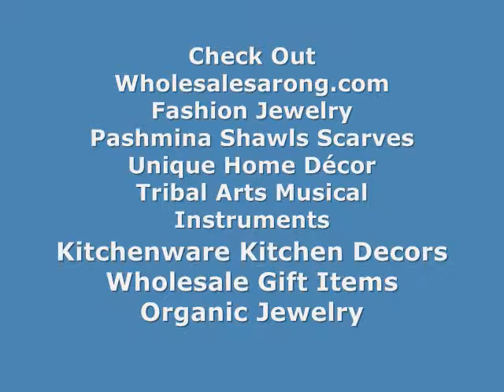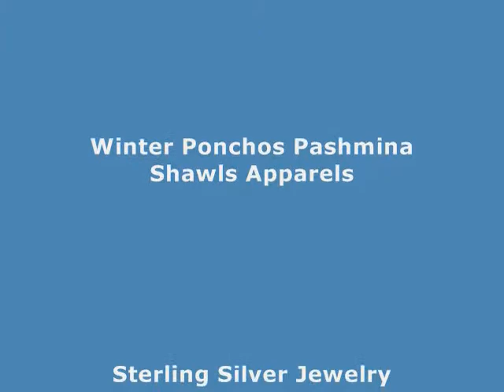black and white large tattoo symbol sarong wholesalesarong.com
wholesale swimsuit sarongs
wholesale pareo sarong
wholesale ladies swimwear
wholesale swimwear cover ups
wholesale cute swimwear